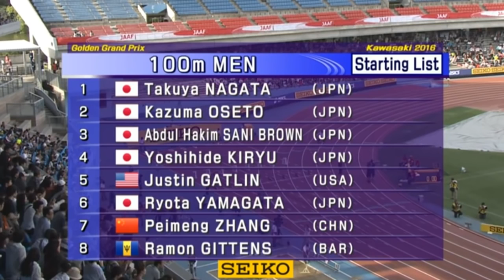326 Justin Gatlin 10 02 wins 100m Golden Grand Prix KAWASAKI 2016 HD